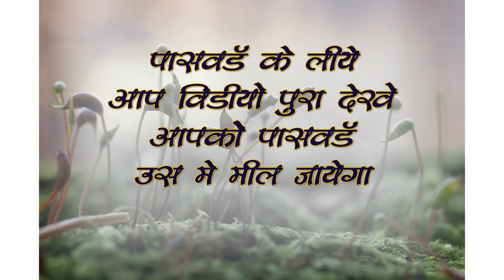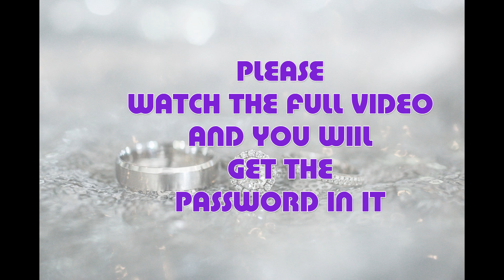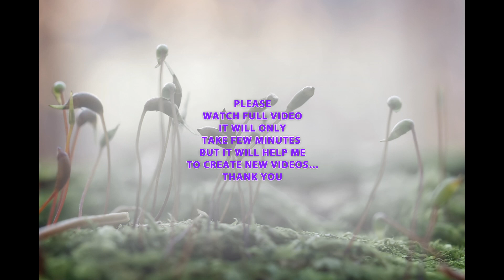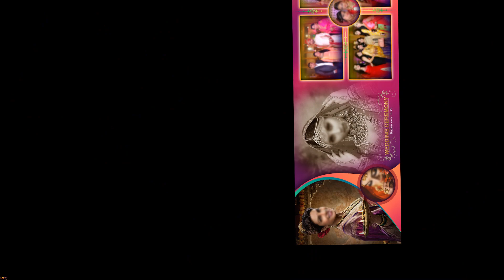Psd 12x36 Album 2023 |Free Wedding VOL-93 |PASSWORD is FOUR PLACE in VIDEO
पासवर्ड के लिए आप पूरा वीडियो देखे. आपको पासवर्ड के बारेमे कोई परेशानी आये तो आप मुझे व्हाट्सएप (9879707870 ) पर पासवर्ड लिख कर भेजना, साथमे वॉल्यूम का स्क्रीनशॉट अवश्य भेजना तो मै आपकी सहायता करूँगा। Please कोई भी पासवर्ड कॉमेंट मे न बताये। तो आगे मुझे कुछ नया करने का उत्साह होगा।
धन्यवाद
HI FRIENDS
THIS IS RAMESH PANDIT SPEAKING TO YOU AND WELCOME TO PASDIGI. Creation
My All volume are created from my own originality
PLEASE DON'T TEL PASSWORD IN COMMENT

you can easily modify my PSD templates, you will definitely get satisfied with my work.
PLEASE ENCOURAGE MY CHANNEL TO GET MORE PSD FILES

ATTENTION:
                 all the contents of this channel is
made by channel owner
( PASDIGI. Creation ) do not use or
 copy any content without permission

MY OTHER USEFUL VOLUMES